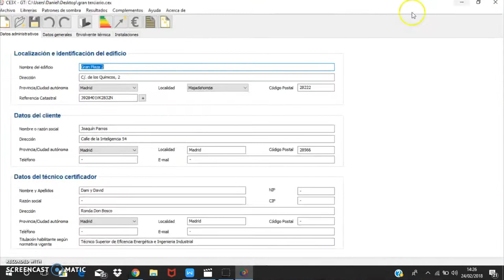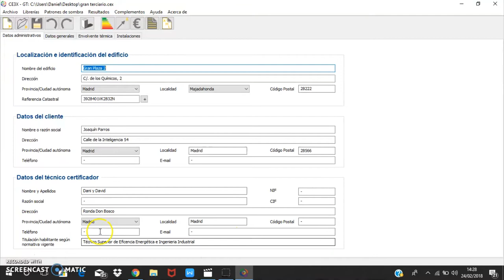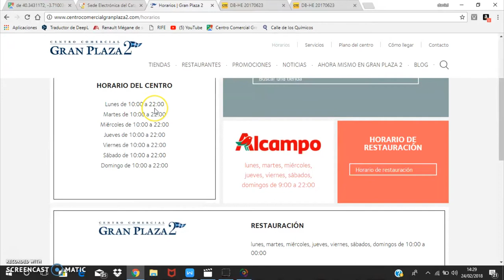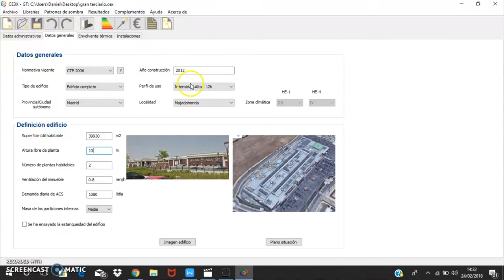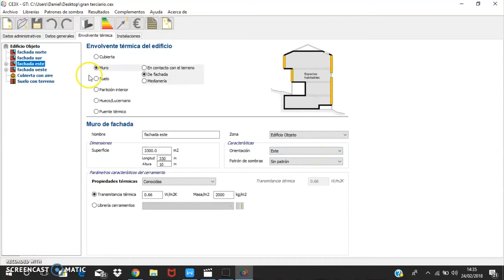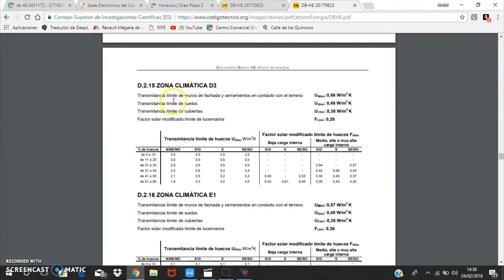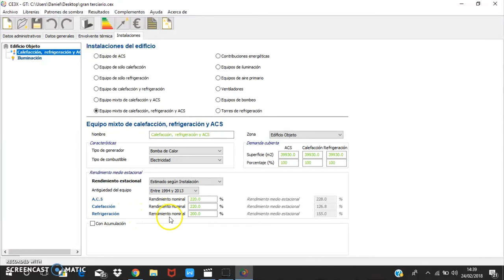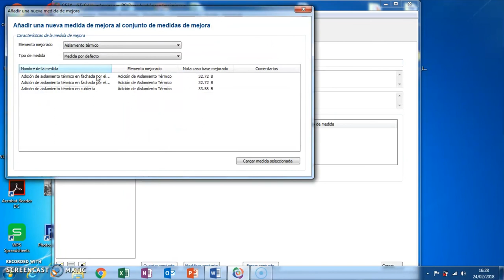Certificado de eficiencia energética gran terciario Gran Plaza2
Retomamos un año más el análisis de certificados de eficiencia gran terciario realizado por nuestros alumnos de 2ºcurso del Ciclo formativo de grado superior de Eficiencia energética y energía solar térmica. En este caso, David Rioja y Daniel Vigara, han confeccionado un estupendo trabajo de análisis y propuestas de mejora energética, del centro comercial Gran Plaza 2 situado en Majadahonda (Madrid). Las herramientas informáticas empleadas en este amplio estudio han sido CE3X, sitios web del propio centro comercial, la Sede del Catastro, y Google Maps. Desde estas líneas damos la enhorabuena a ambos alumnos por el buen trabajo realizado, que les ha permitido aplicar los conocimientos teóricos explicados en clase, y dar cobertura a la confección de su miniproyecto para esta 2º Evaluación en el módulo M07-Certificado de eficiencia energética. Esperamos que os sea de utilidad. Un saludo a todos.